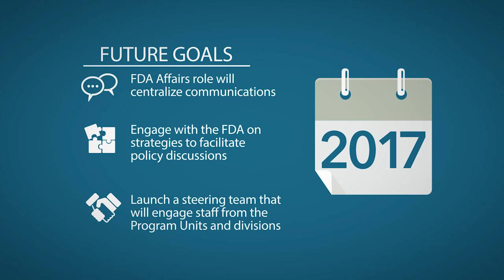Resolution 1: Collaboration with the U.S. Food and Drug Administration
USP will increase communication and collaboration with the U.S. Food and Drug Administration (FDA) to promote alignment with FDA’s regulatory and scientific policies from the inception of the standards planning and development process. USP will work with FDA, industry, and other stakeholders throughout the process to increase understanding of the regulatory impact of such proposals.